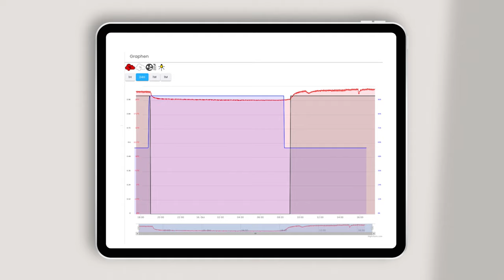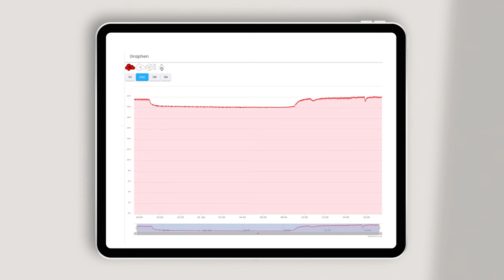Next Level im Growzelt | Automatisierung, Fernzugriff & Datenanalyse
Geld und Zeit beim Growzelt sparen und nebenbei noch an Komfort durch Fernzugriff, Datenanalyse, Regelung der Klimawerte gewinnen?
Ein Growzelt ist praktisch, aber oft auch mit viel Arbeit verbunden. Mit den vorgestellten Produkten kannst du einfach und auf Knopfdruck bequem dein Growzelt regeln und auch von überall auf der Welt deinen Grow überwachen.  Alles bequem in einem Portal zusammengefasst und in wenigen Sekunden startbereit.

00:00 Introduction
00:22 General features
00:49 Basic info
03:04 Outro